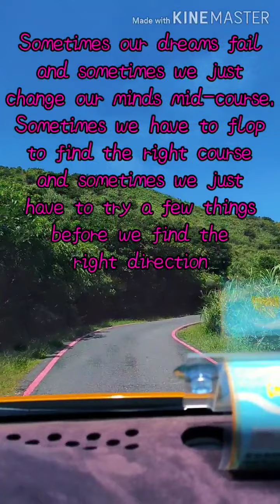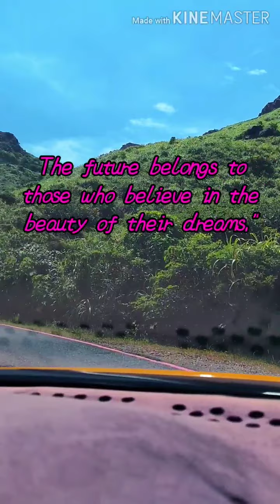Escape and breath air of new place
Knowledge is like a climbing mountain.the higher you reach the more you can see and appreciate